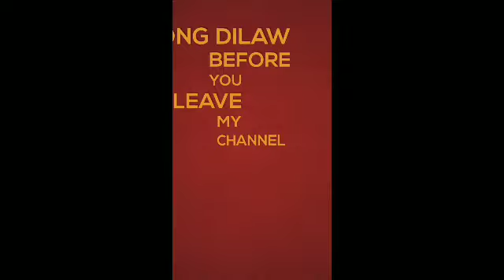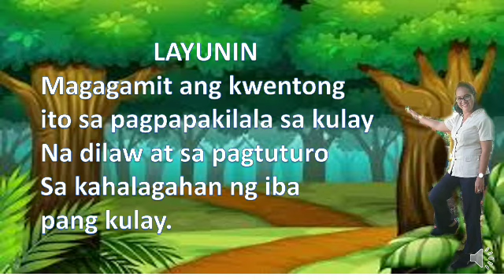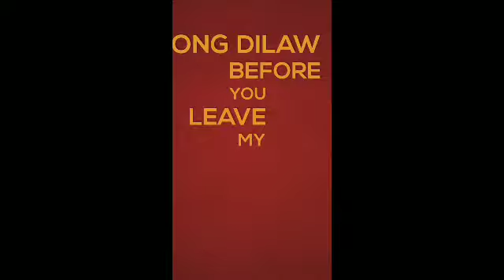Si Digong Dilaw / Mga Kwentong Pambata na may Aral | Filipino May aral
Ang kwentong ito ay Magagamit ito sa pagpapakilala sa kulay dilaw at sa pagtuturo sa kahalagahan ng iba pang mga kulay.

Kwento ni Virgilio  S. Almario
Guhit ni Nelson Cabrega
galing sa Basa Pilipinas
USAID

Story teller :Sabina A.Caseño